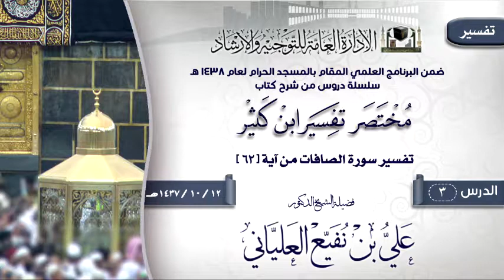الدرس 3 ( مختصر تفسير ابن كثير ) لفضيلة الشيخ الدكتور علي بن نفيع العلياني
الدرس 3 ( مختصر تفسير ابن كثير )  تفسير سورة الصافات آية [62]